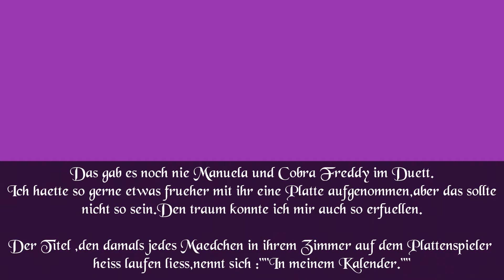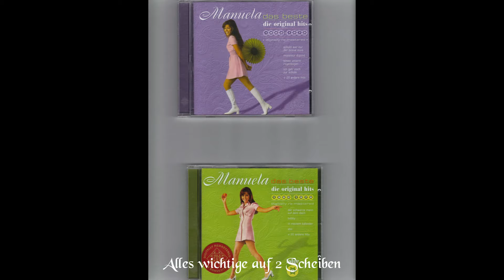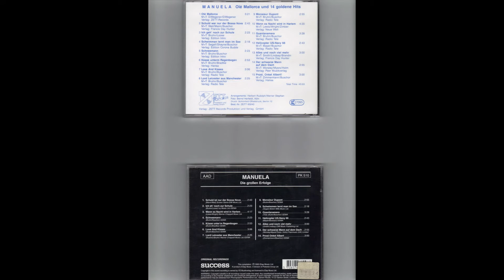IN Meinem Kalender Duett Manuela und Cobra Freddy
Nummer6